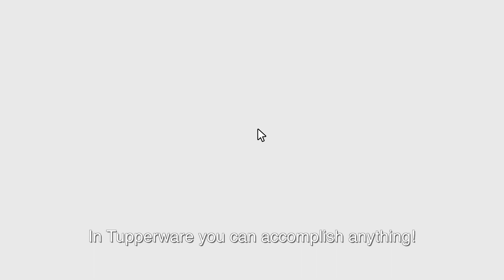Antonia Lives Her Dreams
Antonia has developed confidence and better nutrition since owning a Tupperware business.

Antonia Cruz, Business Leader